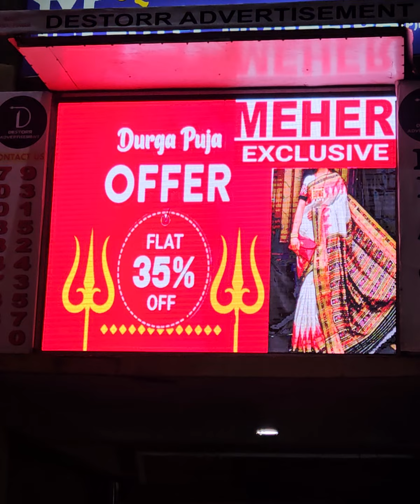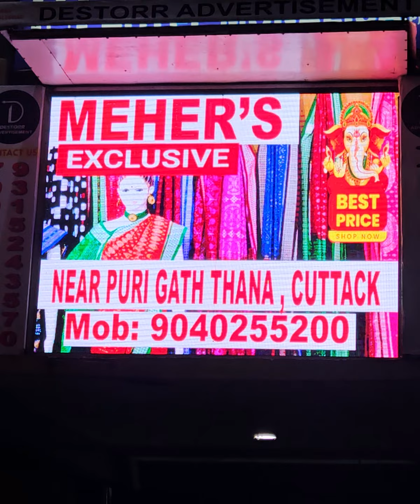LIVE LED FROM BADAMBADI, CUTTACK CENTER PLACE